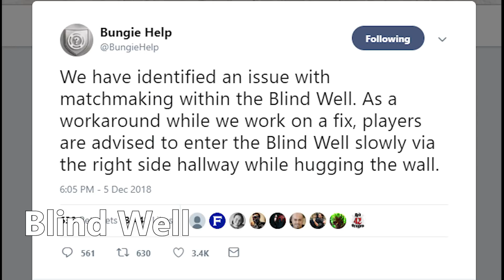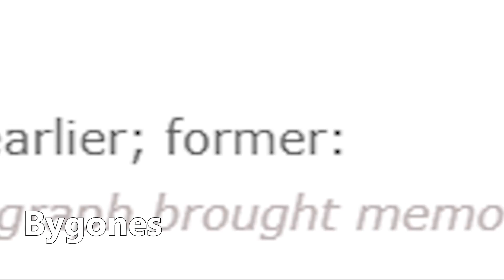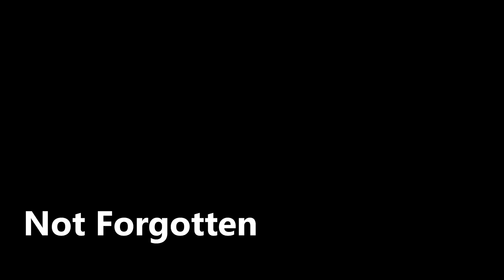30 Forsaken Things in 30 Sentences (Destiny 2)